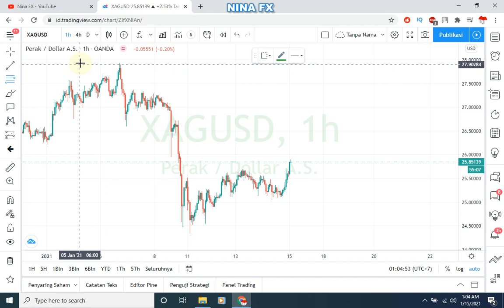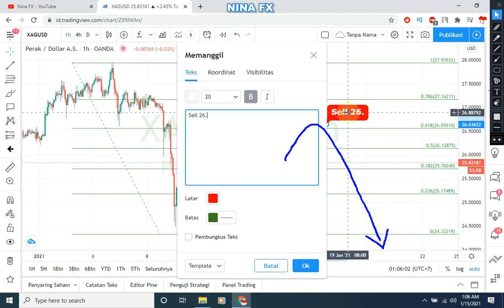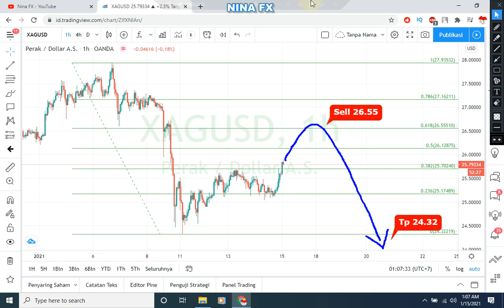Silver Technical Analysis for January 15, 2021 by Nina Fx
Silver technical analysis in H1